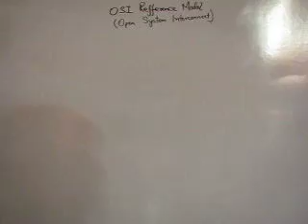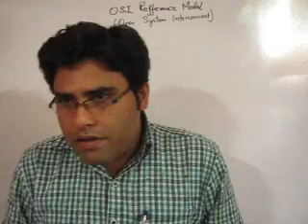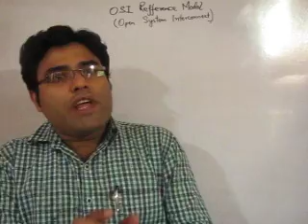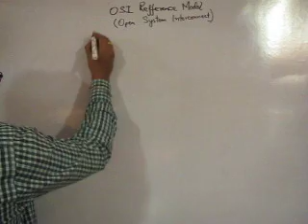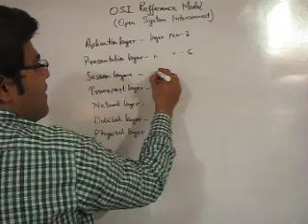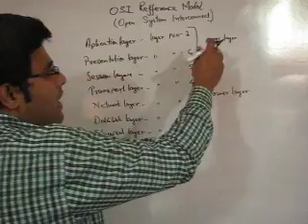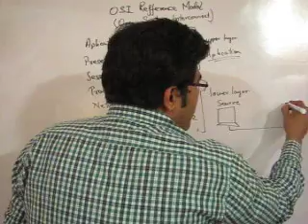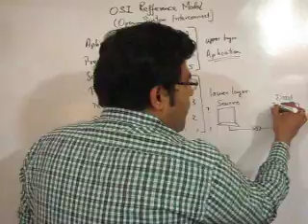5-(A)- OSI Model (Networking in bengali)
- India